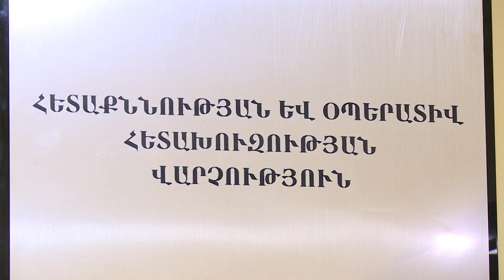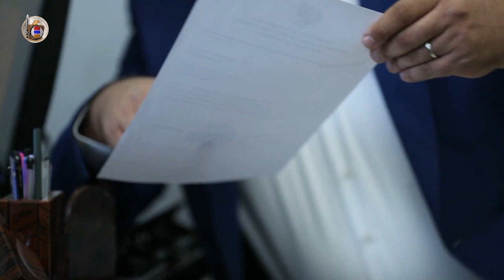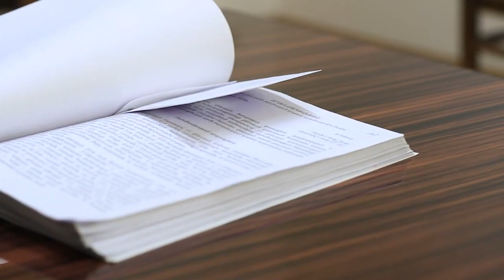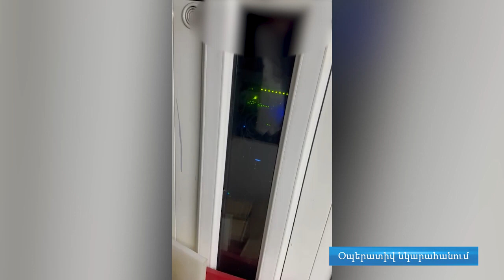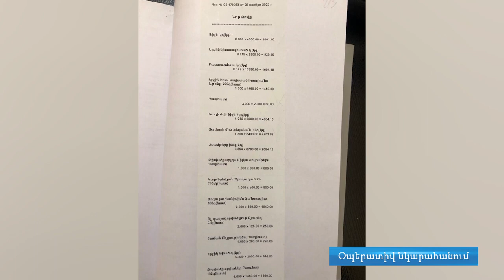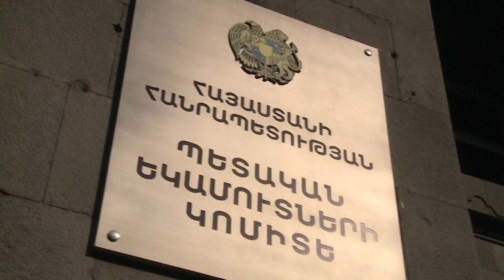ՊԵԿ-ը ներկայացրել է «Նոր Զովք»-ի կողմից 4,1 մլրդ դրամ հարկ չվճարելու հանգամանքները